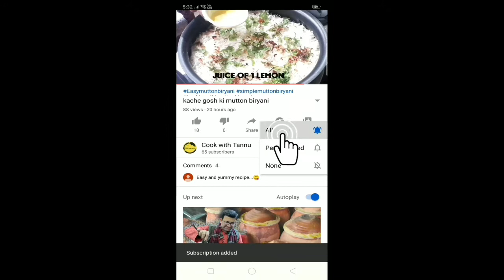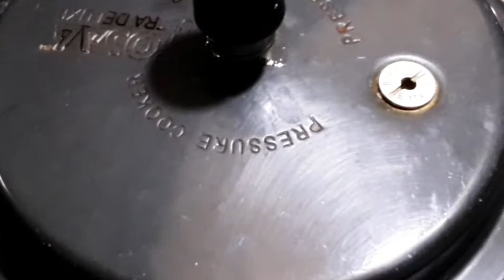Easy mutton fry/cook with tannu